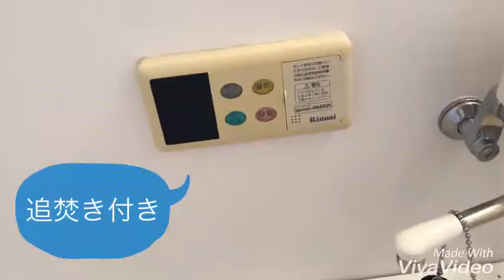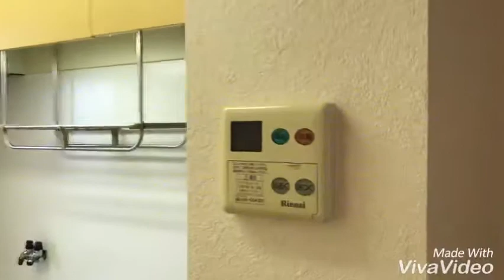奈良県橿原市で賃貸をお探しの方は【ならすも】グラシューズ雅102耳成駅2DK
積水ハウス施工のシャーメゾン☆耳成駅の２ＤＫが空いてきます☆エアコン１台付きで、お風呂は追い焚き機能が付いています！！